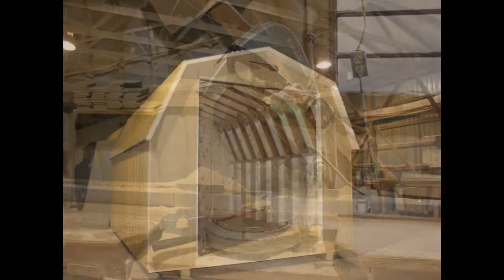Tour of The Shop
Here's a tour of our shop were we build our Wood and Vinyl Storage Structures, Garages, and Hunting Shacks.